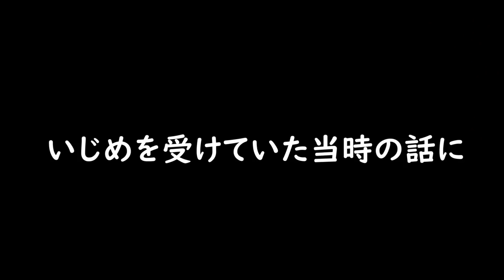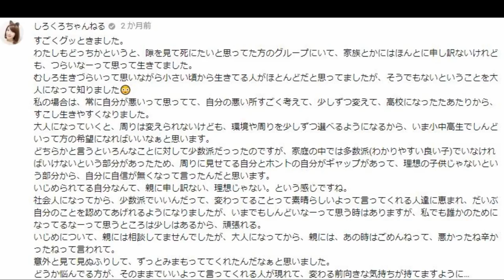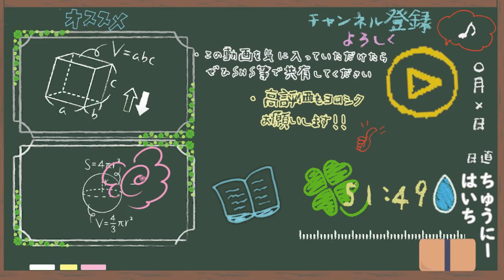いじめについて【ちゅうにー×葉一】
このチャンネルでは初めての女性YouTuberさんとのコラボですね。
いやー自分でもビックリするくらいに緊張しました。
ただでさえ人見知りなのに、そりゃあ頬も緩みますよ。

この対談始める前に１時間くらい雑談してたんですけど、
そこで初めてちゅうにーさんが大学卒業後に一般企業でOLしてたこととか、教員免許を持ってることとかを知りました。

だからってわけじゃないでしょうけど、とてもしっかりしたお姉さんって感じの方です。
人として女性として、とても魅力的な方でした。

ゲーム実況の方なので、普段ゲーム実況をみない方は縁遠いかと思いますが、よかったらしろくろちゃんねるもチェックしてみて下さい。

いや～緊張した。
でも、また一緒に何かできたらいいなって素直に思える素敵な方でした。

ちゅうにーさん、ありがとうございました！

感謝

‹使用音源›
「甘茶の音楽工房」